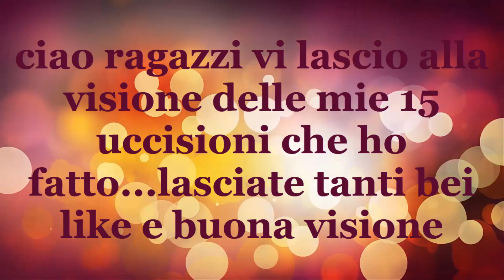RAINBOW SIX SIEGE - TOP FIFTEEN KILL BEST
BELLA A TUTTI RAGAZZI MI CHIAMO TONYROSANERO E FACCIO GAMEPLAY SIA DA PC CHE DA PS4...QUI TROVERETE LIVE E DIVERTIMENTO ASSICURATO...FACCIO GAMEPLAY SU GTA V, RAINBOW SIX SIEGE, DESTINY,DYING LIGHT ECC...MI RACCOMANDO ISCRIVETEVI ATTIVATE LA CAMPANELLA...

 ID:tonyrosanero86